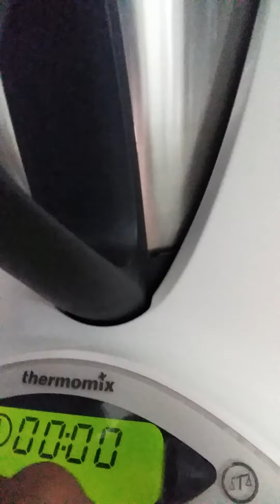Puto ni mama sang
Paanu pag gawa ng puto simpli lng
Thank you and God bless
Mwaah